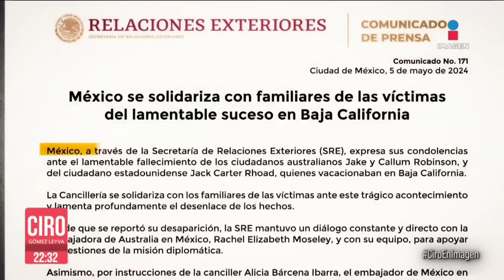Escalofriantes detalles de la muerte de los 3 surfistas extranjeros en México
Derivado de un asalto que a la postre terminó con una ejecución, es lo que habría sucedido con los dos australianos y su amigo estadounidense que estaban en Ensenada, a donde había ido a surfear, así lo dio a conocer María Elena Andrade Ramírez, titular de la Fiscalía General del Estado de Baja California.